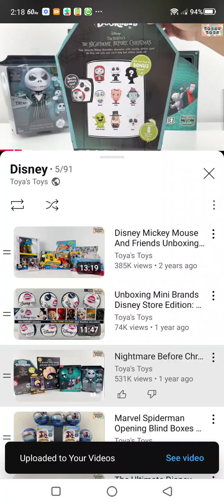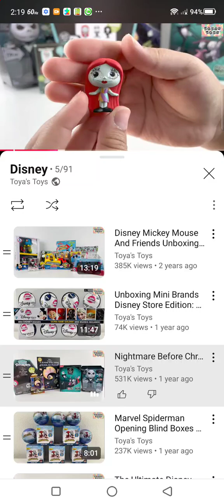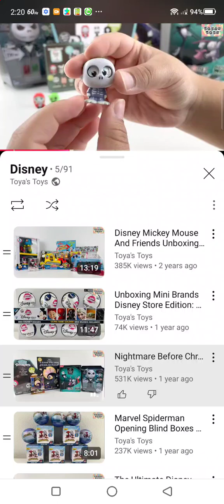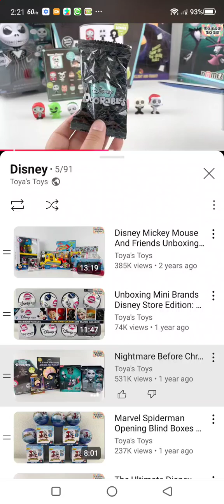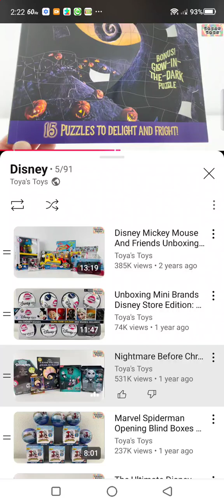September 30, 2024